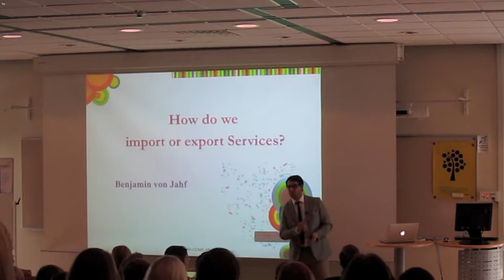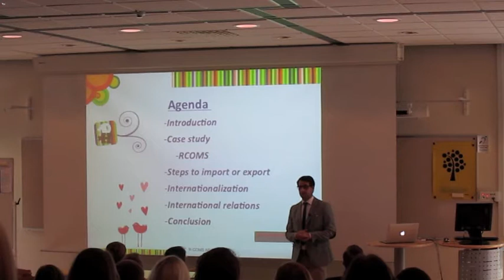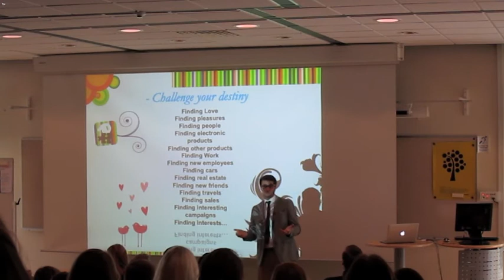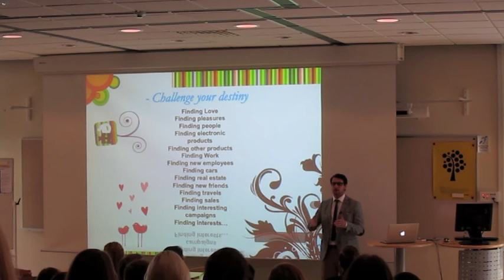r-Coms CEO BvJ University Lecture Preview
r-Coms Co-founder & CEO BvJ talking about Lean start-up models, international business, defining some linguistic, cultural & geo-related barriers in the process, and how to overcome them and succeed in the international business arena. He also strived to inspire Young entrepreneurs by talking about the creation, development and expansion plans of r-Coms & Date or Hate.

BvJ went back to his University roots at LinneUniversitet, where he Graduated with a Bachelor in International business and economics before Graduating from The Gothenburg university with An MsBA and cloturing his education with a MBA from the Dublin University.